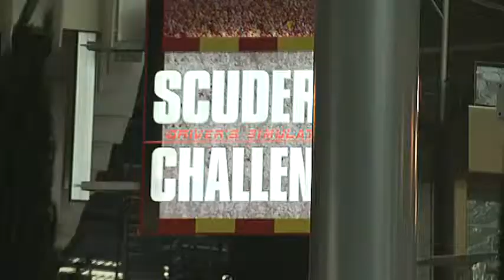Scuderia Challenge Video Blog | Ferrari World Abu Dhabi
Auto Arabia brings to you the fastest, classiest and most luxurious cars that the Arab world has to offer. Enjoy the feel of a Rolls Royce and the breakneck speed of a Lamborghini all while sitting in the comfort of your home.